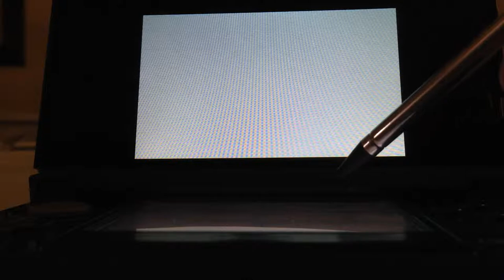Battle Chateau Marchioness Valerie